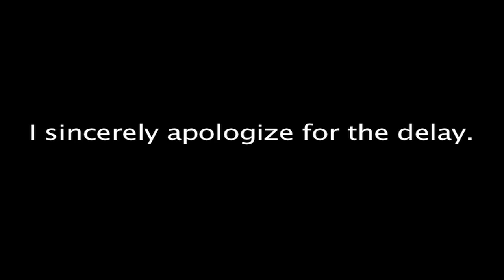TAC - Hey Beautiful Music Video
Again, sorry for the long wait! To give you something to watch - and a few sneak peeks at episodes 5 & 6, here's a music video for "Hey Beautiful" by The Solids.